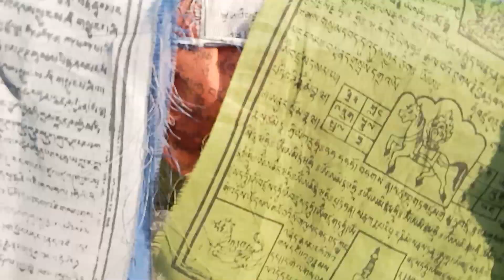हम गए थे बुटन के अंदर कुछ खास नहीं है पर फिर भी